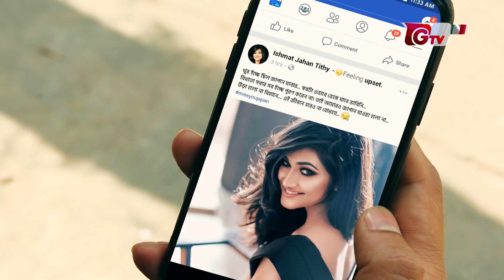Romantic Natok Nichok Prem || রোমান্টিক নাটক নিছক প্রেম || Niloy Alomgir || Nadia Afrin Mim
অভিনয়ঃ নিলয় আলমগীর, নাদিয়া আফরিন মিম, আনন্দ খালেদ, সুস্মিতা সিনহা।

রচনাঃ মেহেদী হাসান সজীব।
চিত্রগ্রহণঃ আজিজুল ইসলাম আকাশ।
সম্পাদনা ও রংঃ সিমিত রায় অন্তর।
পরিচালনাঃ শাহজাহান সোহাগ।